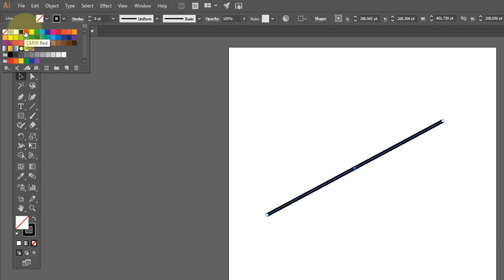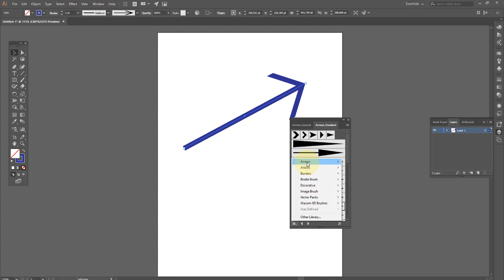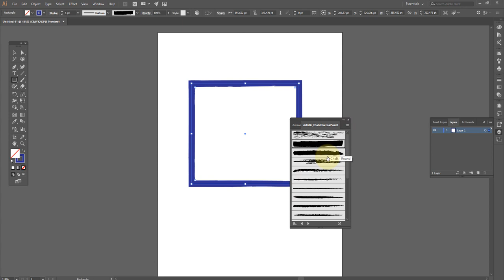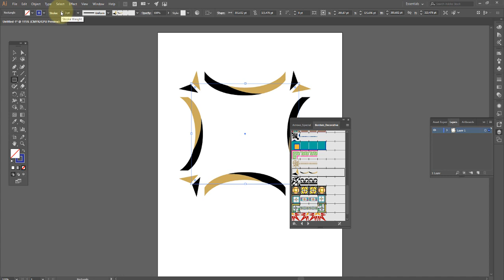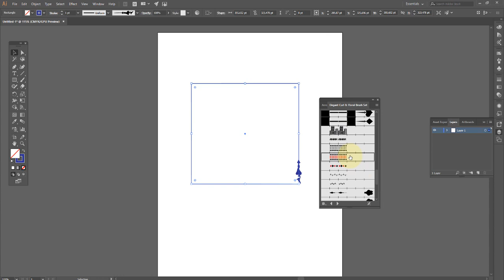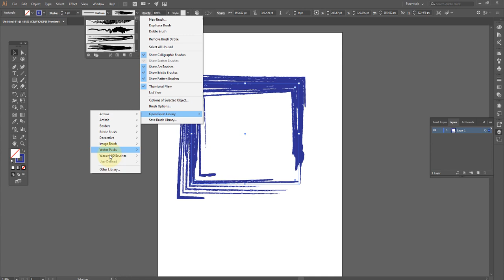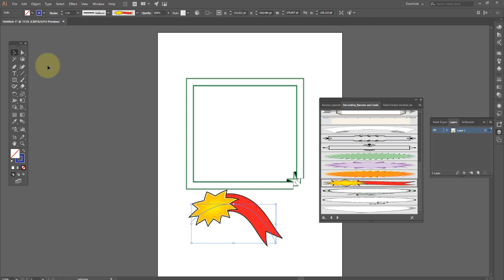Adobe illustrator Aula 13 Ferramenta linha e modelos de bordas pincel OK